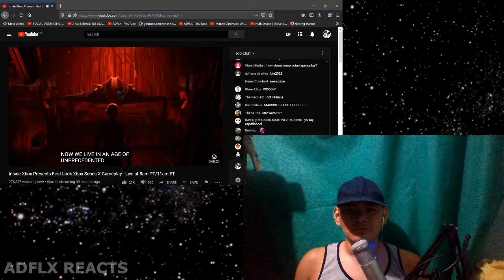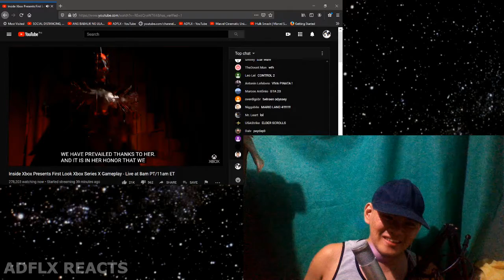STAR WARS VIBE! | Inside Xbox | Chorvs / Chorus Trailer - ADFLX REACTS ft. DEX